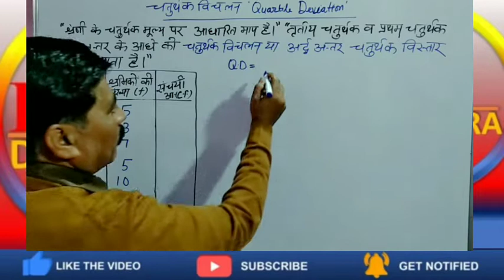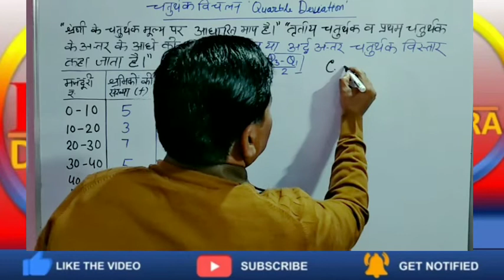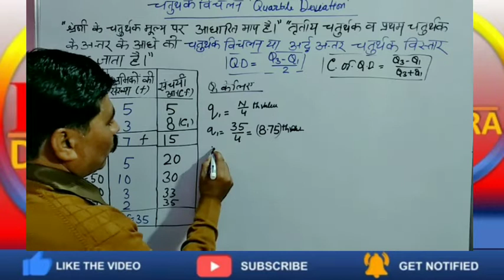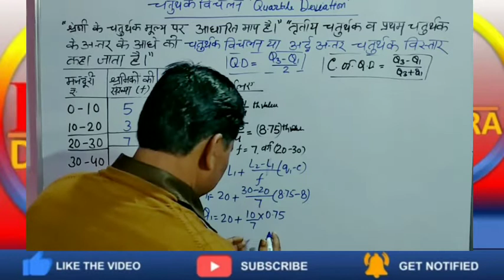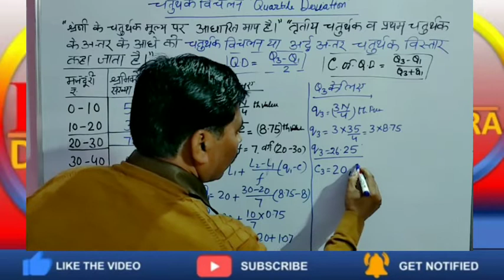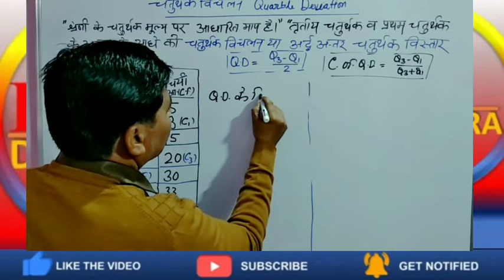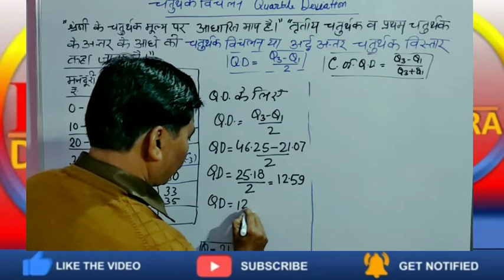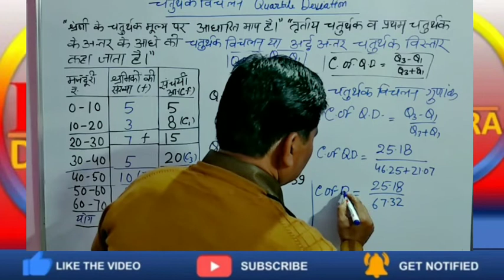चतुर्थक विचलन Quartile Deviation in Continuous Series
Quartile Deviation in Continuous Series